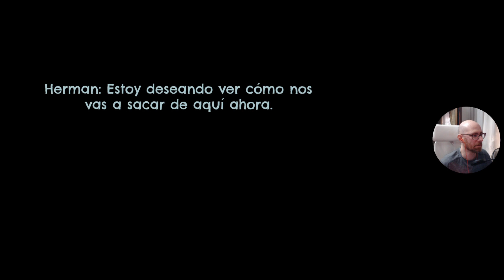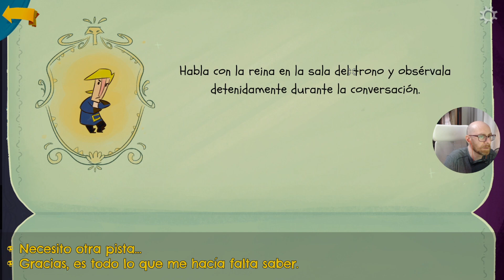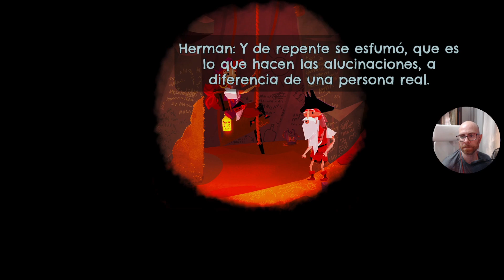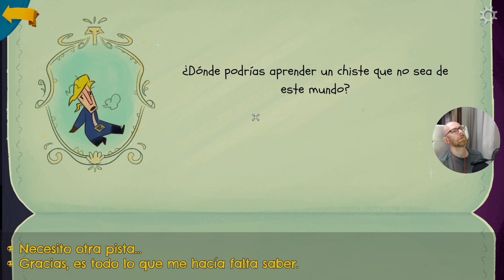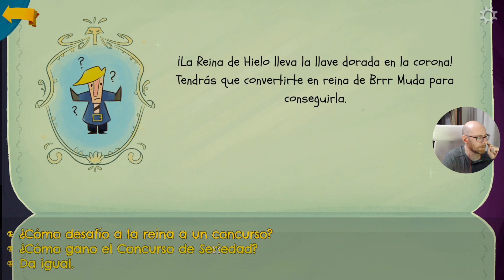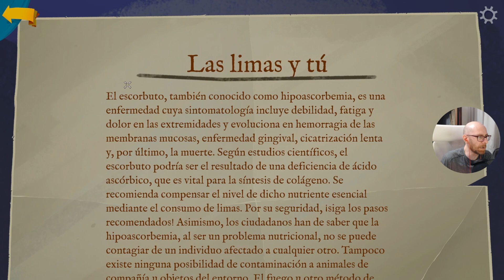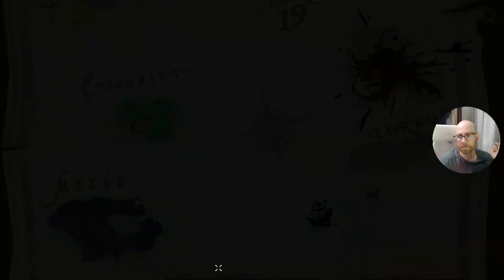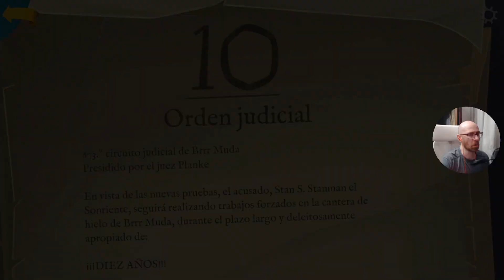Return to Monkey Island | PC | Español | Cp.6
«Return to Monkey Island» es el inesperado y emocionante regreso del creador de la serie, Ron Gilbert, que retoma la historia de las legendarias aventuras gráficas «The Secret of Monkey Island» y «Monkey Island 2: LeChuck's Revenge», desarrollado en colaboración con Lucasfilm Games.

Han pasado muchos años desde que Guybrush Threepwood se enfrentó por última vez en un duelo de ingenio a su némesis, el pirata zombi LeChuck. Su verdadero amor, Elaine Marley, ya no es gobernadora y el propio Guybrush está perdido y se siente incompleto, ya que nunca llegó a descubrir el Secreto de Monkey Island. Unos piratas jóvenes y modernos, liderados por la capitana Madison, han expulsado a la vieja guardia, la isla Mêlée se ha ido al traste y al famoso empresario Stan lo han encerrado por «delitos relacionados con el marketing».

Charla con tus viejos camaradas y con gente nueva en islas conocidas con nuevos y peligrosos líderes. Después, zarpa rumbo a alta mar, explora lugares nunca vistos y escapa de atolladeros espectaculares. Entre Guybrush y la gloria solo se interponen complejos puzles, estrambóticas situaciones y devastadoras réplicas.

MI PC:

- Tarjeta Gráfica: XFC MERC 308 AMD RADEON RX 6700 XT
- Procesador: Procesador AMD Ryzen 7 3800XT 4.6 Ghz (4.9 Ghz modo turbo)
- Placa base: MSI MPG B550 Gaming Plus
- Memoría RAM: Kingston FURY Beast DDR4 3200 MHz 32 GB 2x16GB CL16
- Fuente de alimentación: Aerocool LUX 750M RGB 750W Bronze Semi-Modular
- Caja: Aerocool Quartz USB 3.0 LED Rojo Cristal Templado
- DirectX Version: DirectX 12
- Micrófono: Blue Snowball
- Webcam: Logitech HD Pro Webcam C920 2.0
- Pantalla: Monitor - LG Ultragear 24GN650-B 24" LED IPS FullHD 144Hz
- Pantalla: Monitor - PEAQ PMO Slim S320, 31.5" WQHD
- Disco duro SSD NMVe M.2: Samsung 970 EVO PLUS 500GB
- Disco duro SSHD: Seagate FireCuda SSHD 2.5" 1TB SATA3
- Disco SSD 1: Kingston 128GB
- Disco SSD 2: Samsung 750 Evo SSD Series 250GB SATA3
- Disipador: Corsair Hydro H100x Refrigeración Líquida
- Ventilación: Cinco ventiladores 120x120
- Programas de grabación: ReLive(AMD), OBS Studio, Bandicam y Game DVR(Windows 10).
- Programas de edición: Avidemux, Photoshop y Premiere